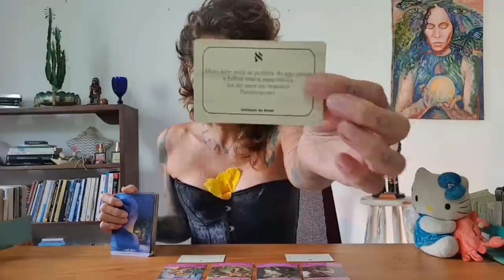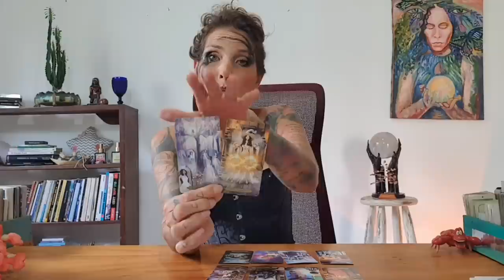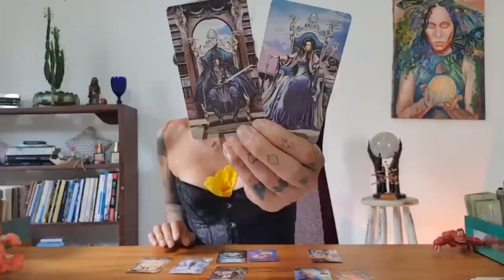Completão para solteiros- Quem é o amor da sua vida?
MINUTAGEM:
ESCOLHA DAS OPÇÕES: 01:52
RECADO DO CURSO: 02:31
GRUPO 01: 03:10
GRUPO 02: 20:46

✉ Nesse vídeo trago o completão para solteiros, quem é seu amor. Se você ressoou com a mensagem e quiser suporte para trabalhar sua energia através de leituras particulares, acesse o site para informações sobre o funcionamento e formas de atendimento.

PRA QUEM DESEJA ME ENVIAR MIMOS:
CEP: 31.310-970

*SHADOWSCAPES TAROT
*ILLUMINATI TAROT
*WICTHES TAROT
*WIZARDS TAROT
*BARBIERI UNICORNS ORACLE
*THE ROMANCE ANGELS ORACLE CARDS

Gratidão S2